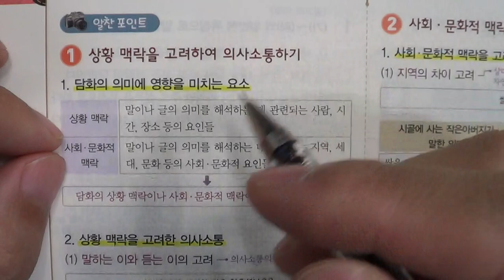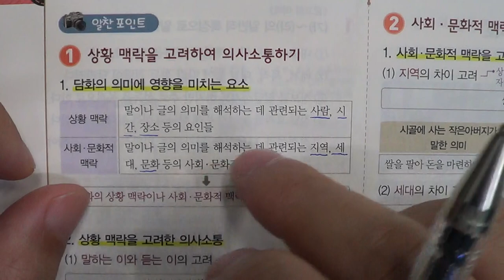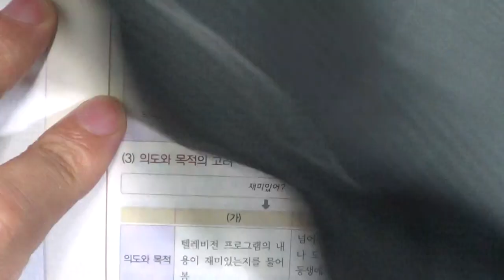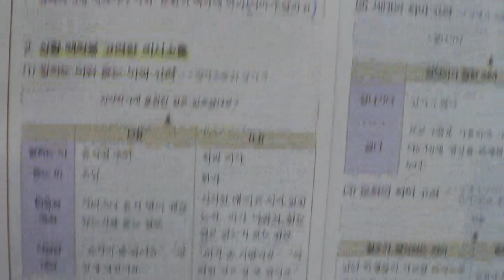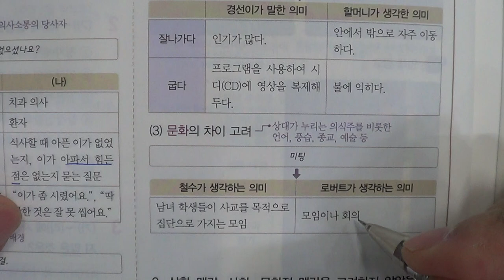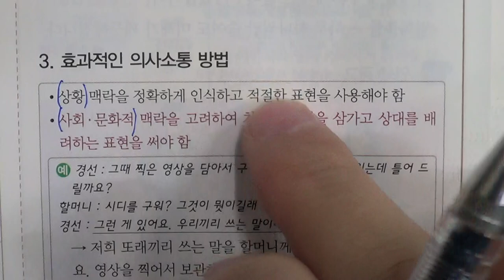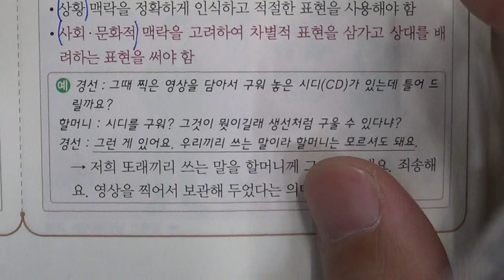■중등부 3학년 국어 2단원 2 담화와 맥락■2학기 기말고사■송도신도시 송도 학원 종합학원 신송중 박문중 신정중 해송중 먼우금초 신송초 송원초 송명초 명선초 신정초 해송초